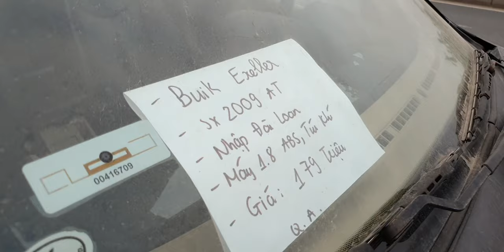Tổng hợp báo giá nhiều mẫu xe sedan ,số sàn ,số tự động có sẵn ở salon ,lh e khánh đt 0917165240